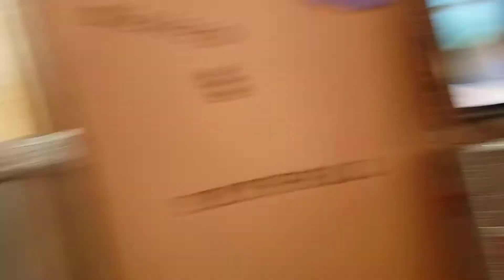Seafood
Wallstalk2 did it again!